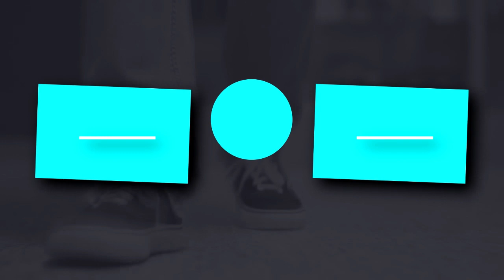WARKASOO KORDHAY MUCAARIDKA & ERGEDA DHEXDHEXADINTA